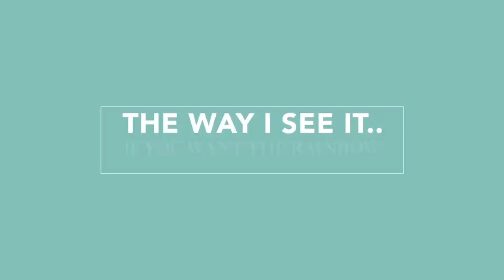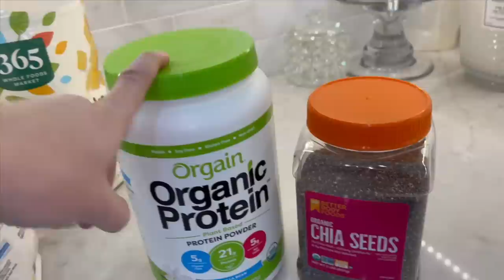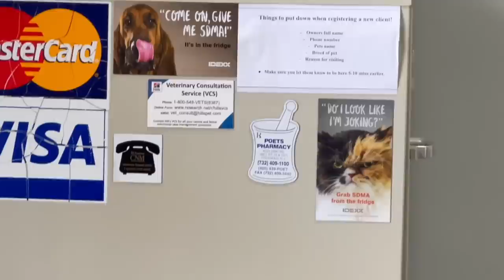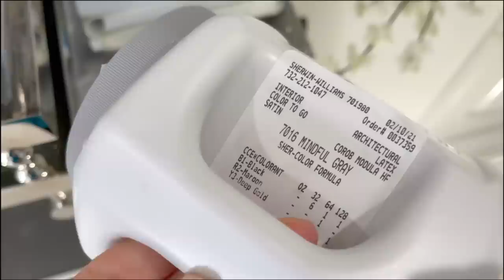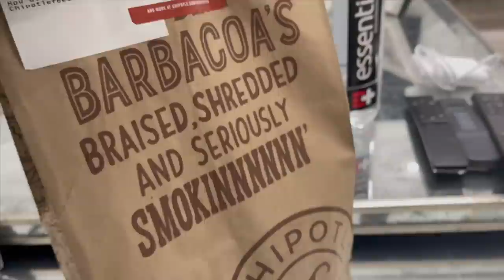SPEND THE DAY WITH ME! MEET BENJAMIN!!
Call me Chatty Cathy :)

hi my loves!!! Its been a cRazy few weeks to say the least :) I wanted to sit down and catch up with you all today!!!

SMOOTHIE:
STRAWBERRY, MANGO, PINEAPPLE, KALE, WATER & ALMOND VANILLA CREAMER +
ORGANIC PLANT PROTEIN
RHINESTONE DYSON BLOW DRYER
EPICUREN MOISTURIZER
TEAL CHAMPION SWEATSHIRT
MARY RUTH PROBIOTICS
Nuna LEAF Grow Rocker in Oxford - Child Seat Swing
PAINT COLORS FROM L TO R:
DURIAN GRAY, REQUISTIE GRAY, MINDFUL GRAY - WHICH IS UR FAV?